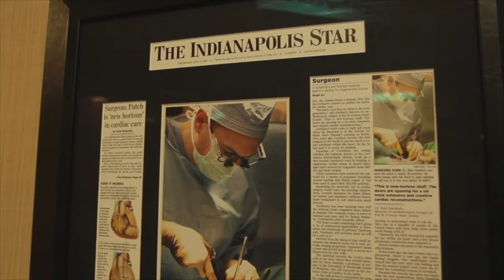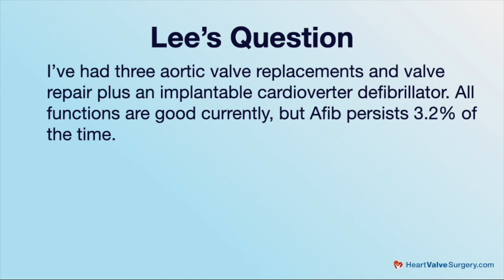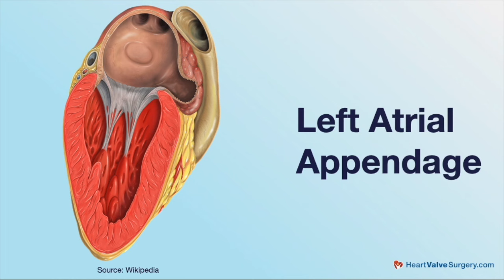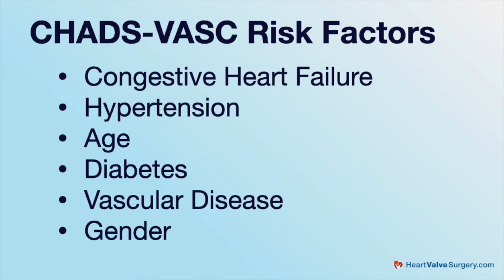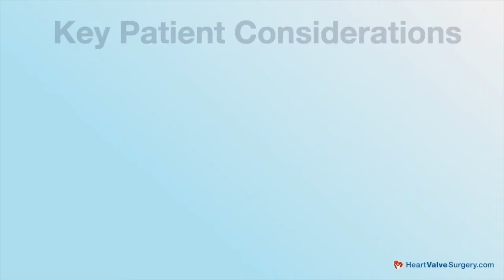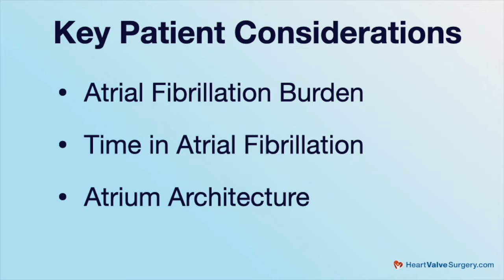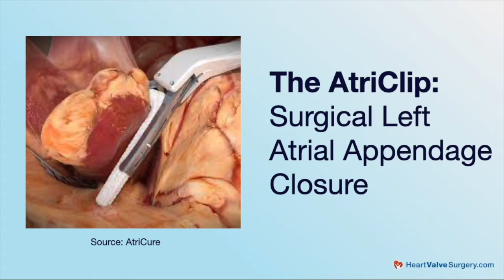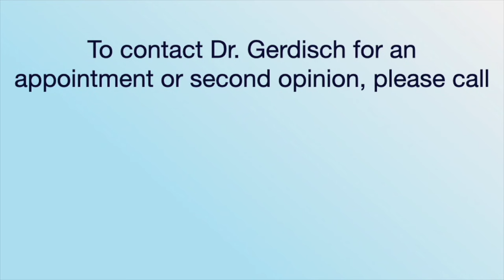Surgeon Q&A: The Watchman, Atrial Fibrillation & Heart Valve Disease with Dr. Marc Gerdisch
- Atrial fibrillation is a deadly cardiac condition that is often associated with heart valve disease.  As a result, patients have important questions about the treatment of atrial fibrillation both before-and-after heart valve surgery.

For example, Lee just asked, "I’ve had three aortic valve replacements and valve repair plus an implantable cardioverter defibrillator. All functions are good currently, but AFib persists 3.2% of the time. After oral surgery and a ruptured vein causing a hematoma, I had to defer Eliquis to control bleeding. My current cardiologist thinks I should consider the Watchman procedure as a safety measure. What have you heard about that procedure?”

To answer Lee's question, we contacted Dr. Marc Gerdisch, the Chief of Cardiac Surgery at Franciscan Health in Indianapolis, Indiana. During his extraordinary career, Dr. Gerdisch has performed over 6,000 cardiac procedures and successfully treated more than 100 patients in the HeartValveSurgery.com community.

Key questions answered by Dr. Gerdisch in this video include:

1. What role does the left atrial appendage have in the human body? How and why can the left atrial appendage cause a life-threatening stroke?

2. What is the Watchman device? How does the Watchman close the left atrial appendage?

3. What do clinical trials and research tell us about the safety-and-effectiveness of the Watchman for patients with atrial fibrillation?

4. Which health indicators should patients learn to better evaluate their atrial fibrillation?

5. Which therapies can help patients with atrial fibrillation and heart valve disease? Medication (anticoagulants, blood thinners, warfarin, Coumadin)? Catheter ablation? Or, surgical intervention (Maze procedure)?

6. What is the LeAPPS Clinical Trial? Why is it important for patients to know about the LeAPPS study?